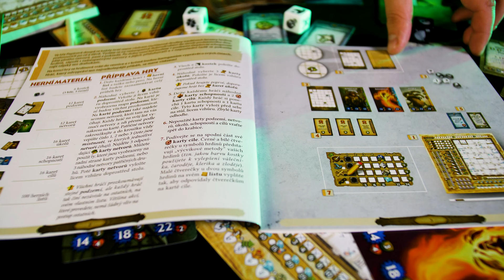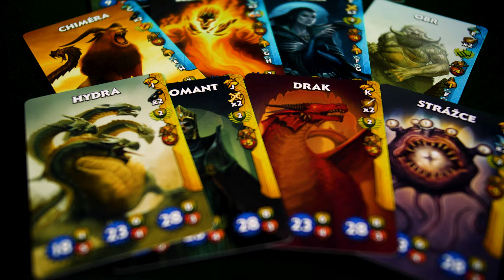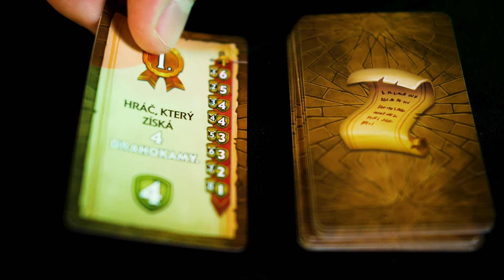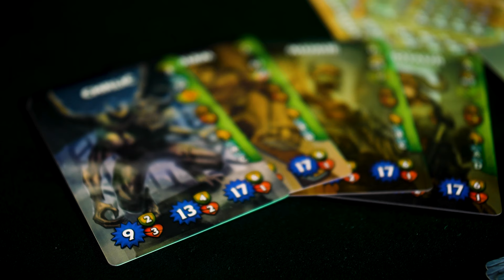Papírové doupě - Dračák, ale bez balastu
Některé deskové hry chtějí být tou nejlepší, jakou jen mohou být. Jiné takové ambice nemají a chtějí být prostě jen dobré a zábavné. A to je něco, co tato hra nabízí. Zjednodušený dračák a zábavu. Hra nezabere více než půlhodinu a přináší spoustu zábavy pro všechny.

Hru na recenzi zaslalo vydavatelství TLAMA Games